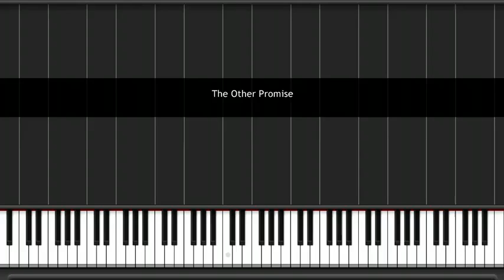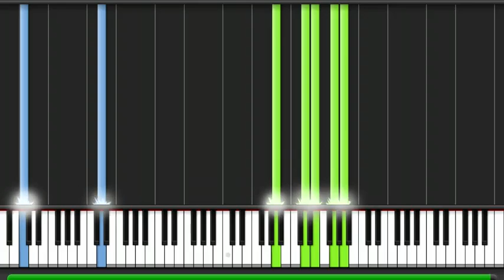Synthesia - The Other Promise (KH Piano Collections)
das ist mein erstes  video aber das ist nur ein test weil das video auf youtube schon present ist